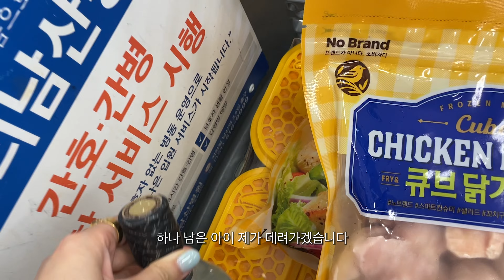(SUB) 찾았다 내 인생김치찜🤩 | 해장으로 얼큰만둣국 끓여 먹고 애견카페 가는 일상 | 초간단 원팬토스트 | 장충동왕족발보쌈